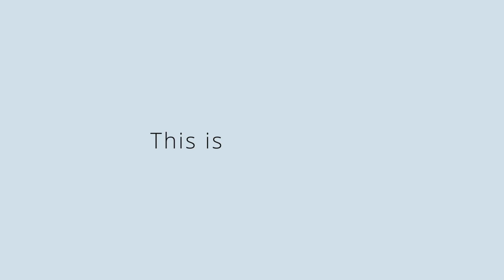This is Pitkin County, Olivia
Hear from employees about what it's like to work for Pitkin County. Come and be part of our organization and enjoy professional growth, purpose-driven work, generous benefits, work-life balance, and flexibility!